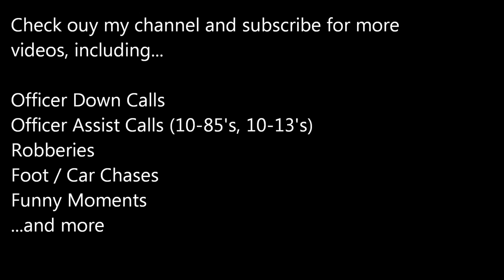11/4/2016 NYPD / Nassau Police Chase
NYPD / Nassau Police Chasing Homicide Suspect 11/4/2016

The following is edited audio (to remove silences and long pauses) of officers from NYPD's 75th Precinct responding to the tail end of a pursuit resulting in a crash into a gas station.  The chase was initiated by Nassau County Police. The subject was wanted for homicide in Nassau County.